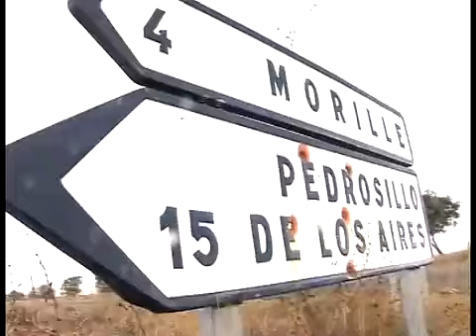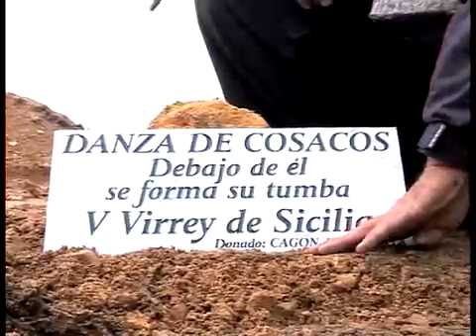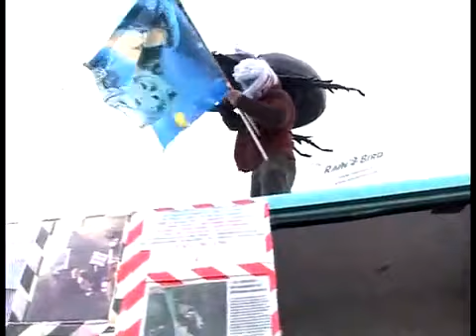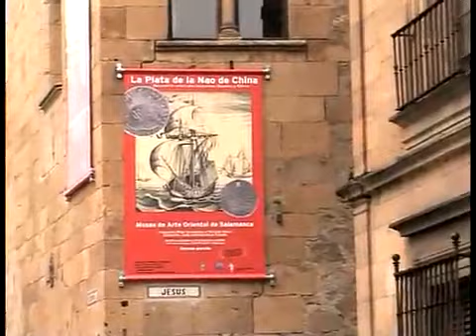V VIRREY DE SICILIA 2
V VIRREY DE SICILIA